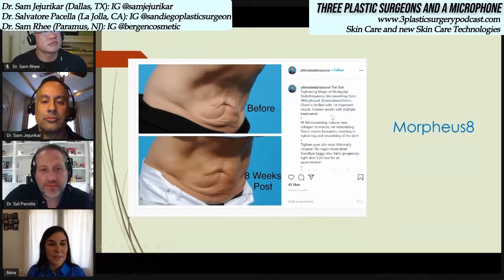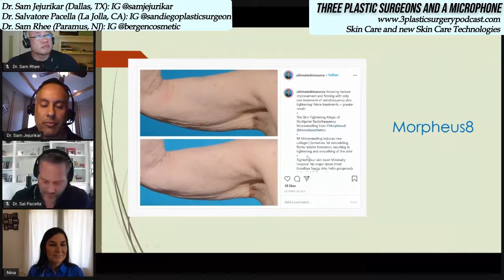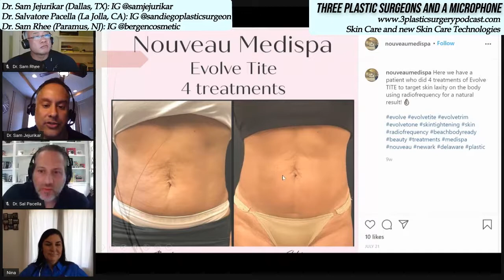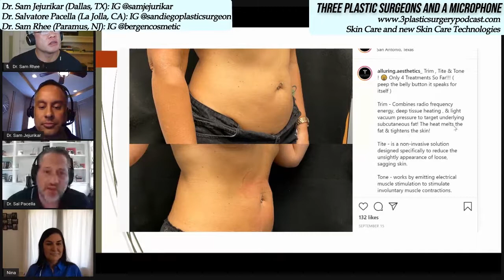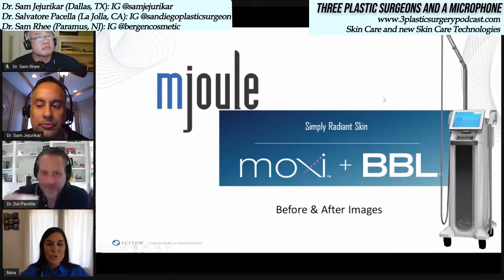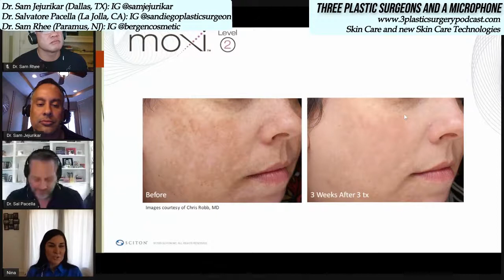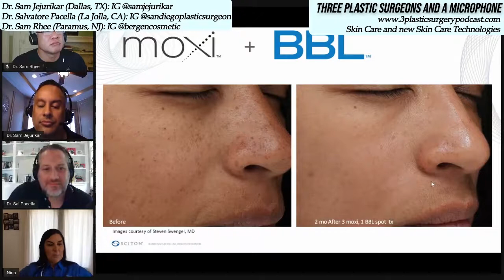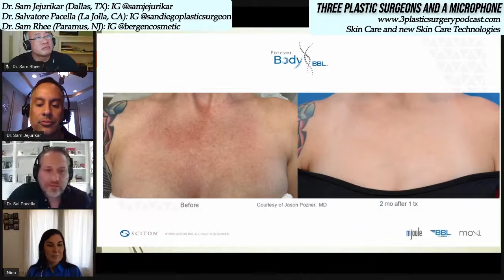Three Plastic Surgeons and a Microphone - Skin Care and New Tech with Special Guest Nina Owen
Three Plastic Surgeons and a Microphone - S01E16: Drs. Sam Jejurikar, Salvatore Pacella, and Sam Rhee welcome special guest Nina Owen, Regional Director EpiCentre Skin Care & Laser Center Dallas TX. Today's show focuses on one of the most important aspects of beauty - skin care.

Skin care specialist Nina Owen goes through the basics of skin care, her expert recommendations regarding product brands, and the latest in noninvasive skin care technologies for rejuvenation, including the Morpheus8, Evolve TITE TRIM and TONE, and the newest BBL (Broad Band Light) treatment, MOXI BBL.

Interested in maintaining beautiful skin or addressing dark spots, wrinkles, and loose skin? Do not miss!